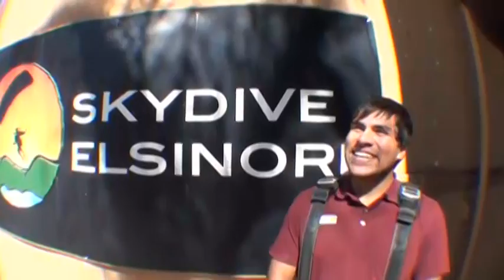Ray Rivera SKYDIVES!!.mp4